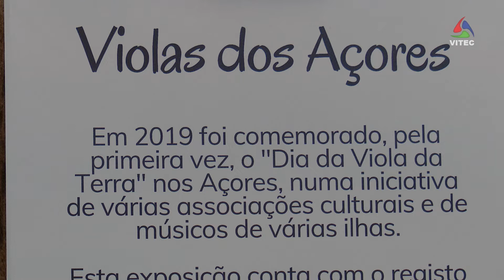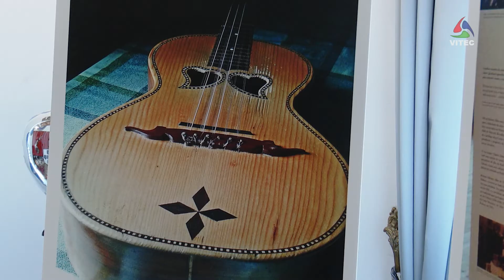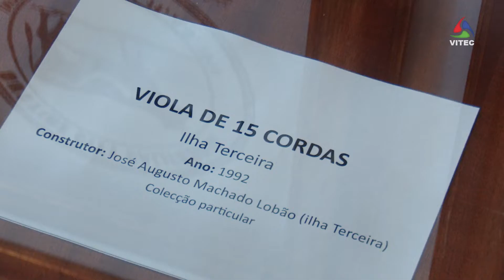Violas da Terra em exposição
O mês de Outubro é dedicado à Viola da Terra e foi comemorado com a exposição “Violas dos Açores”. Este evento marcou o arranque das celebrações, no átrio superior dos Paços do Concelho de Angra do Heroísmo.